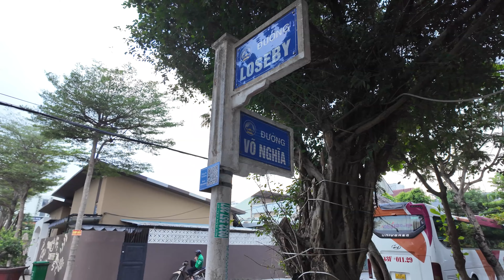Eating Delicious Street Food in Vietnam's Coastal City of Da Nang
I had the opportunity to enjoy amazing Street Food in the coastal city of Da Nang, Vietnam. Everything from the banh mi, sugar cane juice, and fried foods were excellent!

💲 Support Me 💲

😀 Social 😀